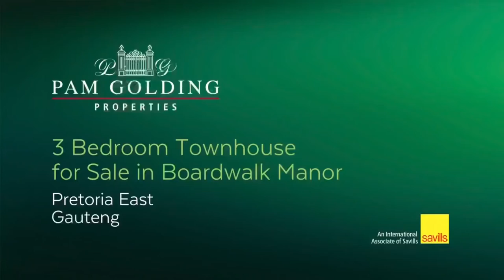3 bedroom house for sale in Boardwalk Manor Estate | Pam Golding Properties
Exclusive Mandate - Beautiful Townhouse with Stunning Views
Bathed in bright morning sunlight, open plan living areas provide a warm welcome into this 3 bedroom, 3.5 bathroom family home. The spacious kitchen features granite counter tops, breakfast bar, pantry and space for a double door fridge. Open plan living and dining areas boast plenty windows and feature a gas fireplace. Glass sliding doors open onto a covered patio and a neat lush garden. Upstairs, the main en suite bedroom opens onto a sunny balcony with lovely views over the magnificent gardens and surroundings for which the estate is well-known. Beyond the garden gate beckons a walkway with beds of beautiful roses bordered by cherry blossom and lemon trees.

Boardwalk Manor is a nature-lover's dream and a secure children's paradise. A safe environment where your children can play in the park, swim, play tennis or squash at the clubhouse or take walks along the river which meanders gently along its green banks. The estate is situated close to some of the best schools, private hospitals, and shopping centers in upmarket Pretoria East. A lovely home in which to raise your family.